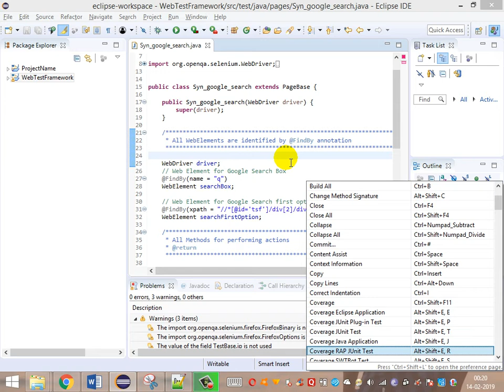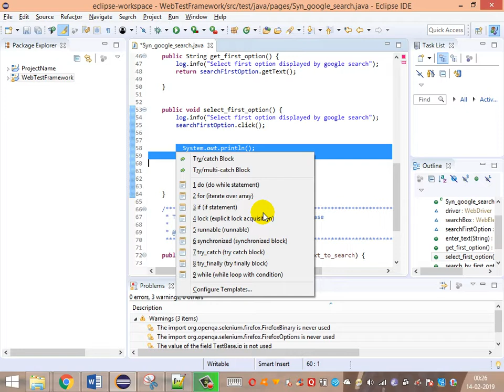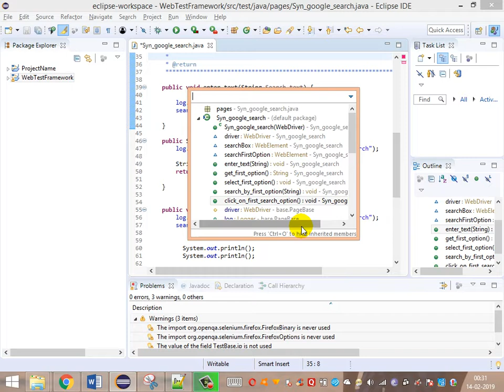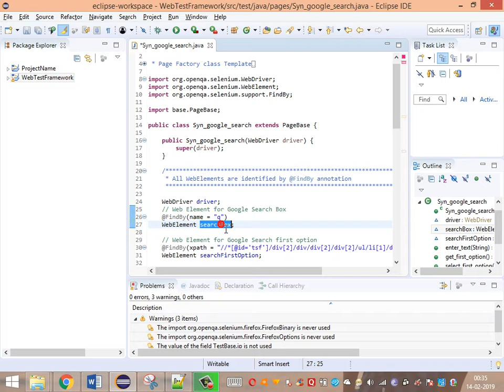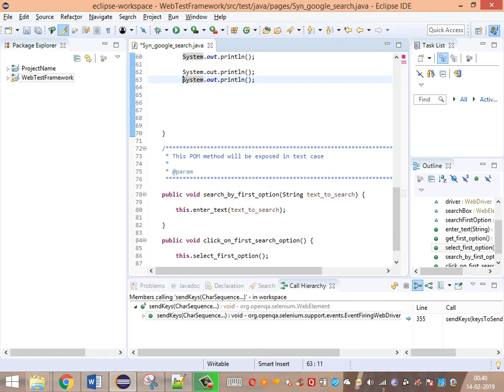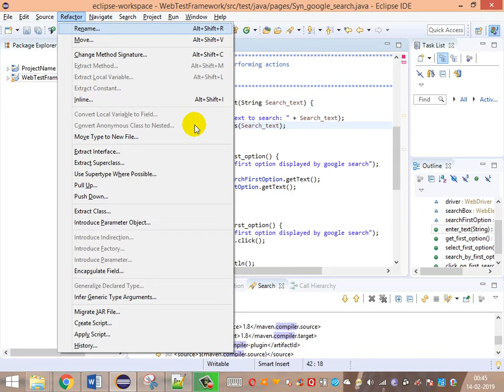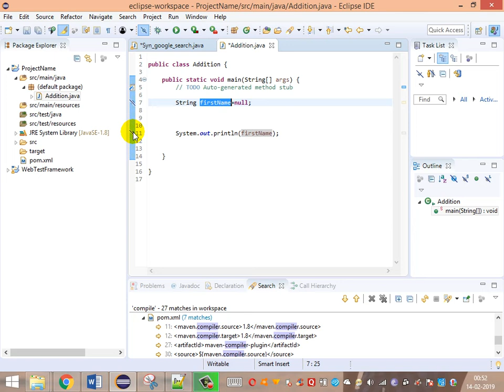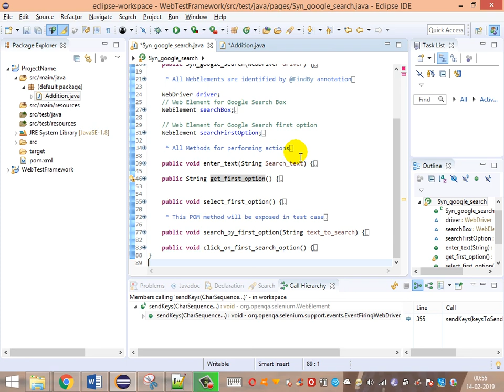3. Selenium Automation Framework Design - Work like a pro with Eclipse day to day shortcuts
Design Framework from Scratch - Eclipse shortcuts for Daily use